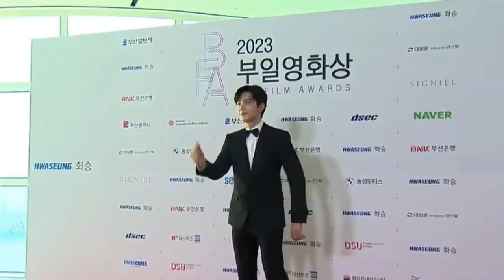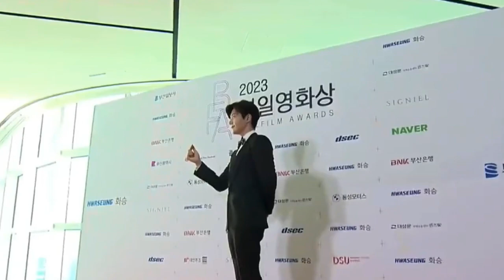Kim Seon Ho Wins New Male Actor at 2023 Buil Film Awards